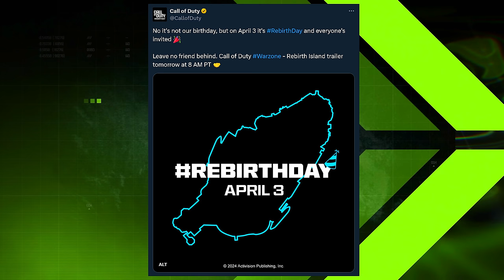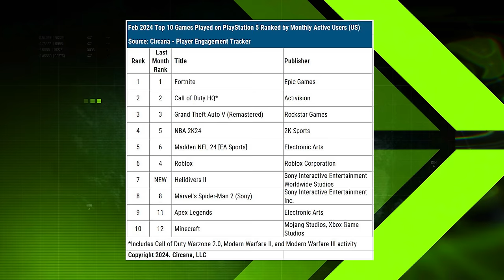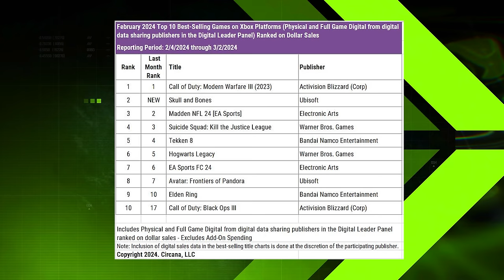This is Honestly Crazy... But Also, I Understand It...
So, earlier today we learned that Rebirth Island is indeed coming with Season 3 at launch, but as it stands right now, that's really all there is to say. We'll see a trailer coming tomorrow and likely a full reveal of Season 3 upcoming on Wednesday but again, that's all we have FOR NOW. But in the mean time, I wanted to discuss something that's kind of crazy about Call of Duty right now, like, kind of hard to believe crazy. As we go along, drop your thoughts, what do you think of this report, sound wild to you too despite it being true? Drop a like if you enjoy and subscribe for more content upcoming for not only Season 3 in Modern Warfare 3 but also retrospective content like this and other titles upcoming. For now, let's jump into probably one of the weirder things you'll see with COD sometime soon... This is: This is Honestly Crazy... But Also, I Understand It...

00:00 - Intro
01:18 - You'll Never Believe It... Black Ops 3 is a Top 10 Seller in 2024
02:36 - Black Ops 3 Was Something Special
06:00 - I'd Bet Zombies is Carrying Modern Black Ops 3 Sales
06:46 - Could This Push for a Zombies Chronicles 2 in 2025?
09:24 - Thanks for watching! Subscribe, like & comment!